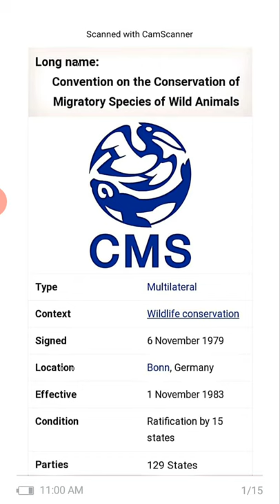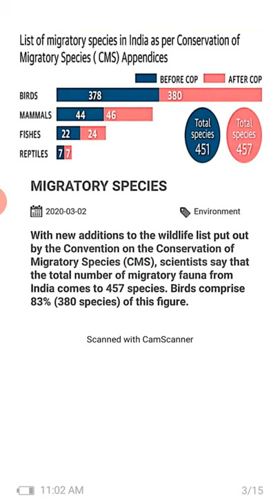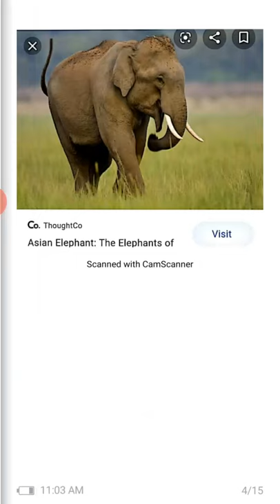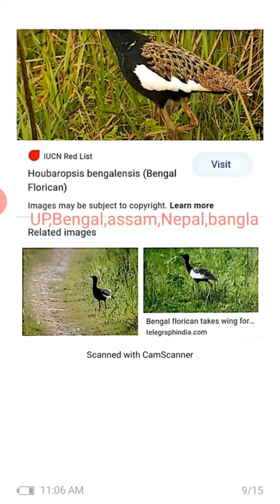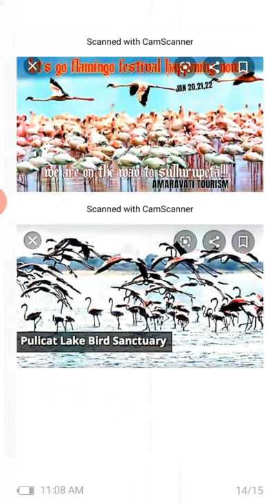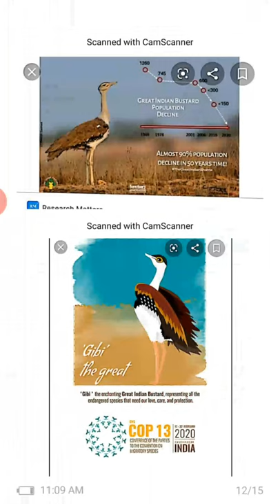Asian Elephant,Bengal florican, Great Indian Bustard in news why?